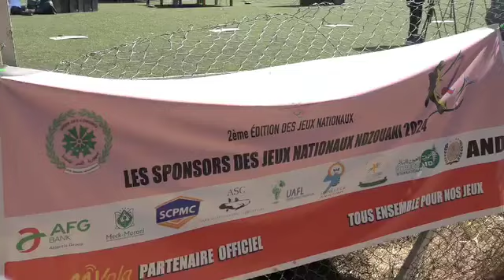En direct depuis hombo pour le cérémoniers du semaine olympique